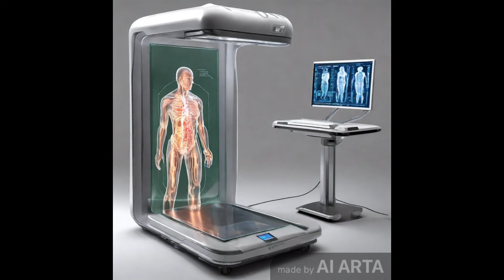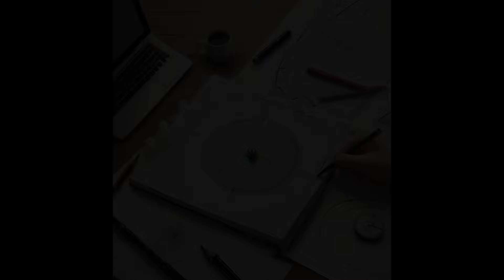Great benefits of Quantum Physics to humanity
I would like to share the benefits of quantum physics to society created with the aid of AI technology.